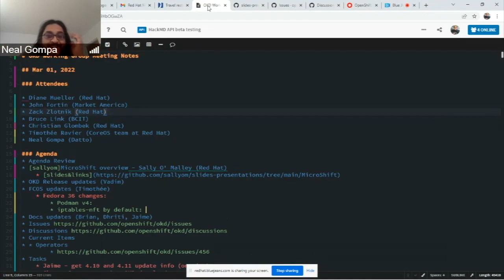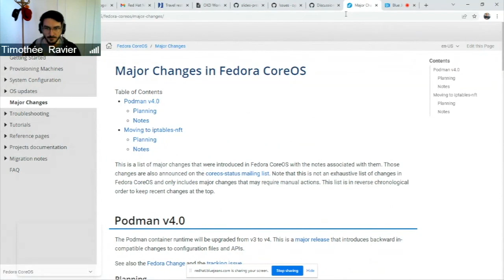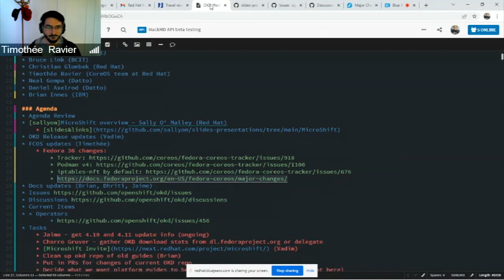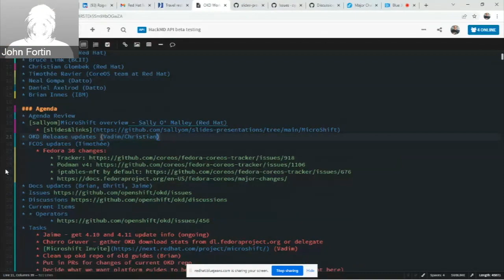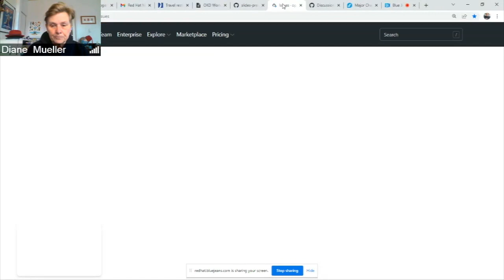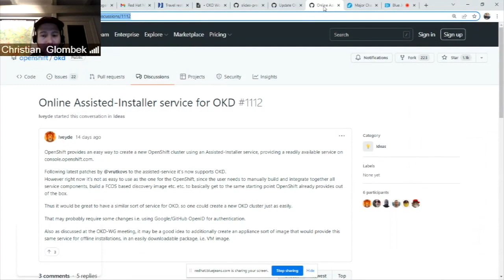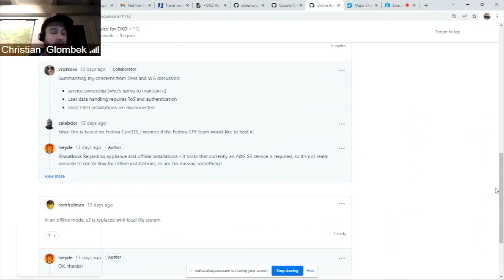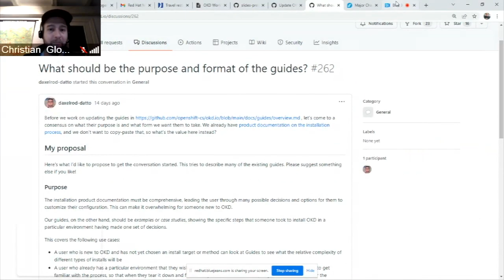OKD Working Group Meeting 03-01-2022